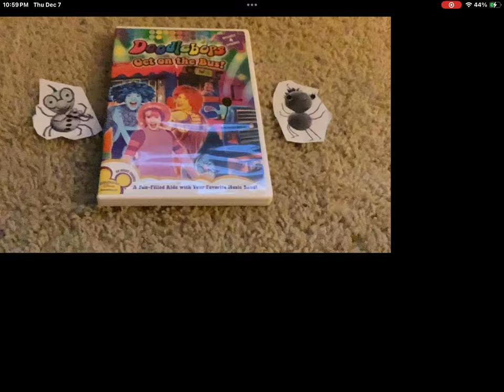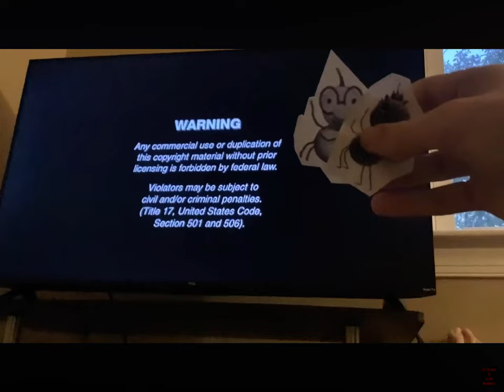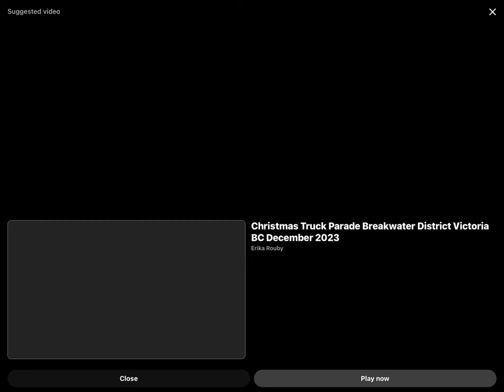December 7, 2023